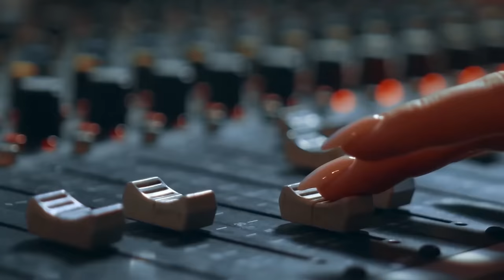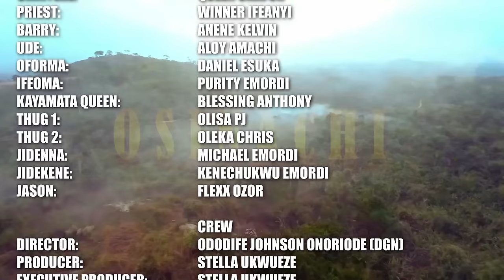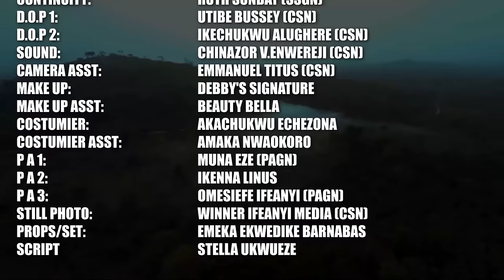TOUT LE MONDE M'A INSULTÉ PARCE QUE JE N'AI PAS DE MARI MAIS J'AI TROUVÉ PLUS TARD LE VRAI AMOUR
Mmajekwu déteste tellement sa fille Osinachi parce qu'elle est majeure et n'est pas encore mariée, elle la tourmente en utilisant ses deux autres filles pour l'insulter. Emeka est entrée dans la vie d'Osinachi et tout a changé. C'est un film nigérian en français | Film Nollywood en français | Film africain en français